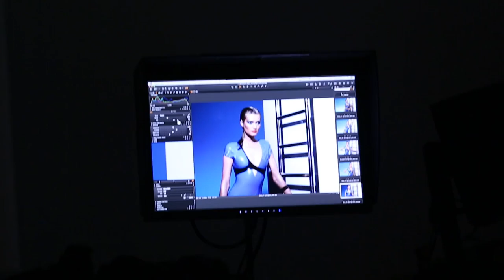NARS Spring 2014 Color Collection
For Spring 2014, eyes sizzle in gold lamé and iridescent smoky orchid, while cheeks glisten with a splash of shimmering rose peach. Gleaming cantaloupe for nails and a refreshingly glossy pout in guava and violet evoke a cool burning attitude with this fashion forward collection.